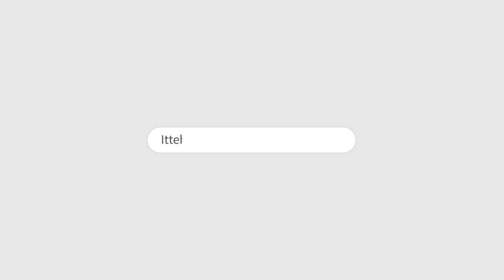ITTEHAD NEWS | BELGAUM | IUML DASTAGIR AGA ON UNIFORM CIVIL CODE.